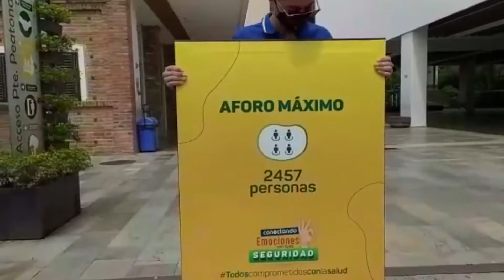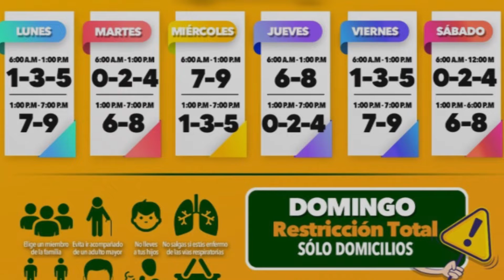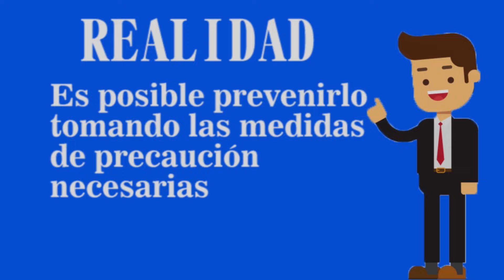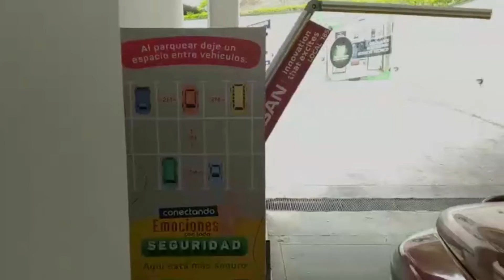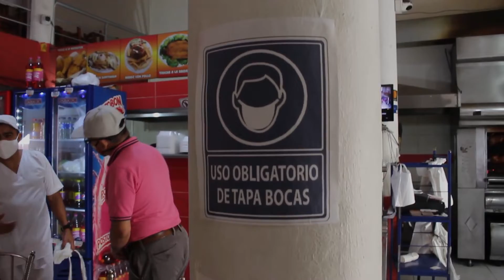Canal Oficial de la Alcaldía de San Gil.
Capítulo 8. San Gil con Visión Ciudadana